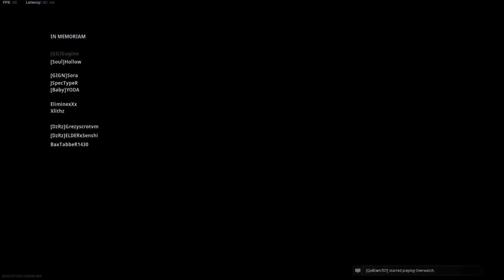Blanche Still Has More Warzone Dinners than Bundy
Warzone, Dinner, Slay, Edd_Bundy, Letsgo